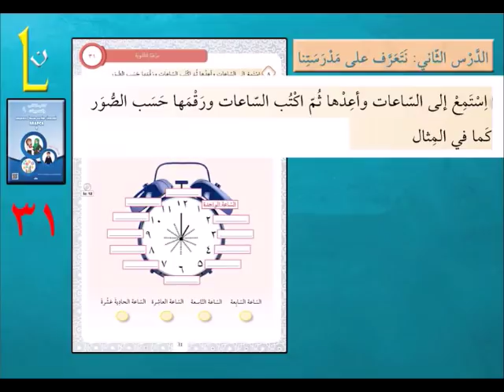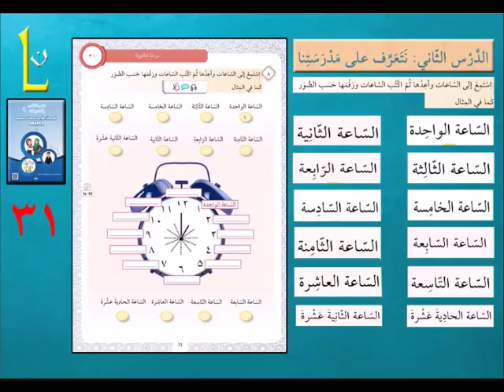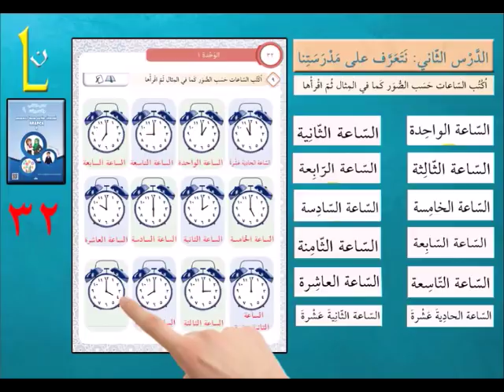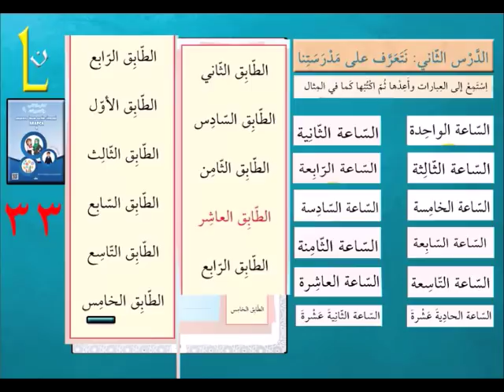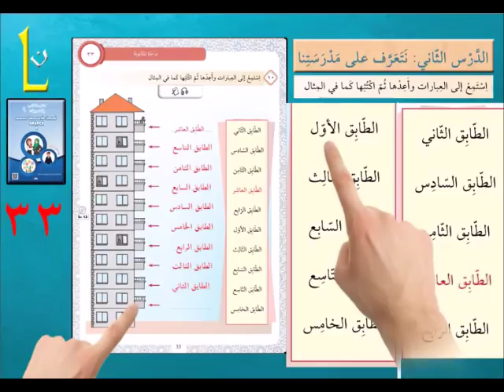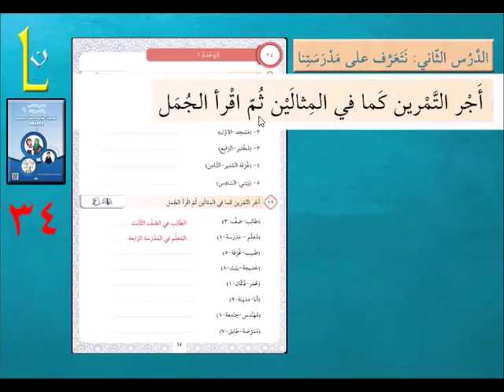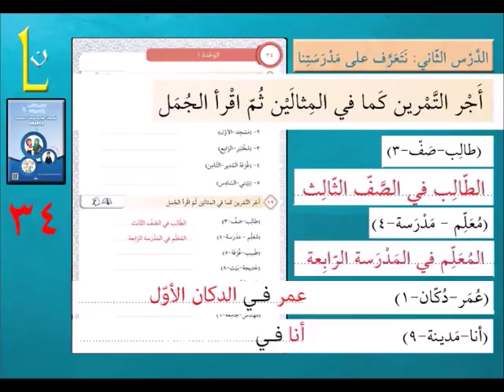Ders 13 - Arapça AİHL 9.SINIF KİTABI - 31-34 SAYFALAR- Haydi Arapça Öğrenelim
Anadolu İmam Hatip Lisesi 9.sınıf Arapça kitabı 31-34. sayfalar arası inceleme çalışması